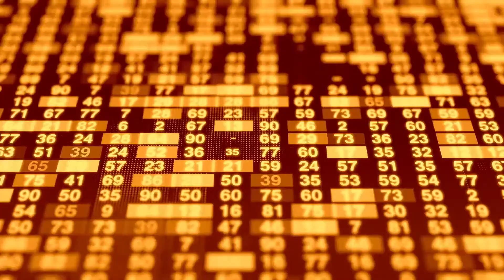Carlos Ruiz - Primera Edición Radioanalisis 17-05-2023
El sociólogo y académico de la Universidad de Chile, Carlos Ruiz, aborda el escenario político post elección de consejeros constitucionales.